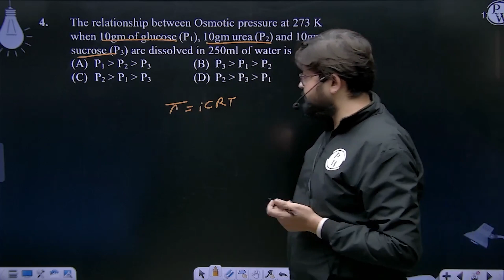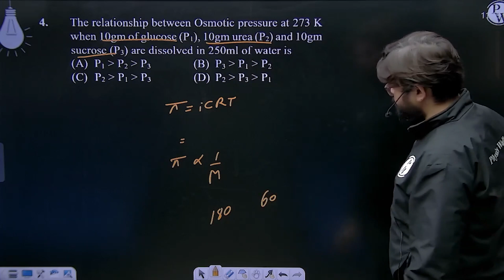The relationship between Osmotic pressure at 273 K when 10gm of glucose (P1), 10gm urea (P2) and....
The relationship between Osmotic pressure at 273 K when 10gm of glucose (P1), 10gm urea (P2) and 10gm sucrose (P3) are dissolved in 250ml of water is 📲PW App